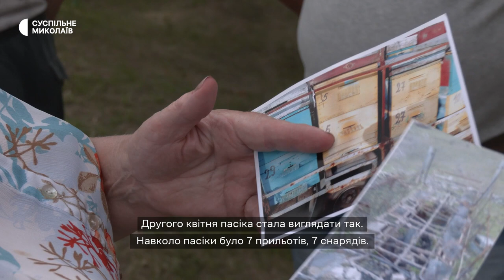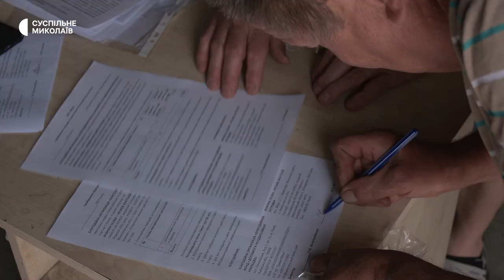Миколаївські бджолярі, чиї пасіки пошкодили обстріли, отримали гуманітарну допомогу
У селі Мішково-Погорілове 21 червня дев'ять бджолярів з Миколаївщини, чиї пасіки зазнали руйнувань внаслідок російських обстрілів, отримали пакети бджіл. Гуманітарну допомогу видали від благодійної організації "Допомога на бджолиних крильцях".